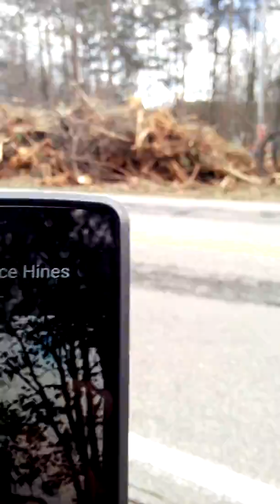Heavy construction over by The lakes